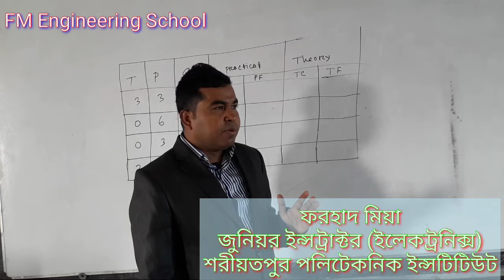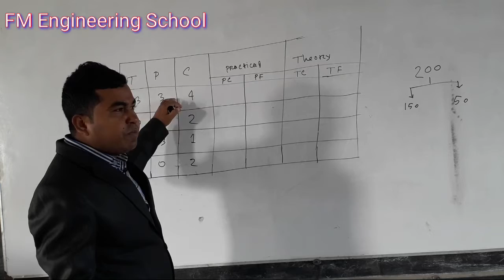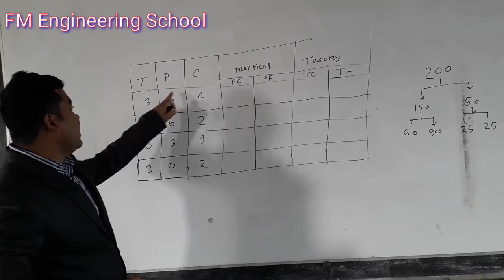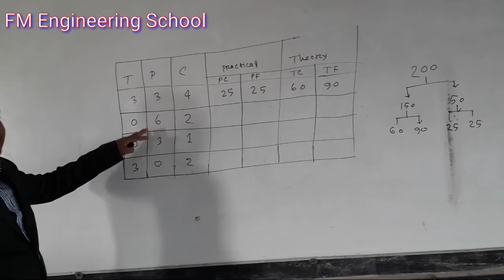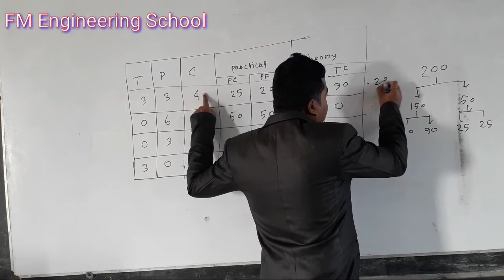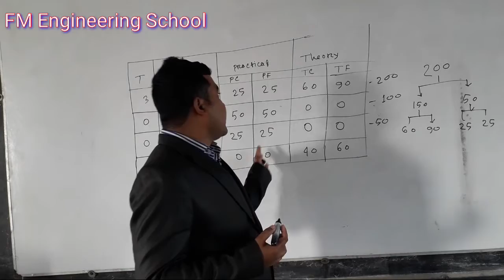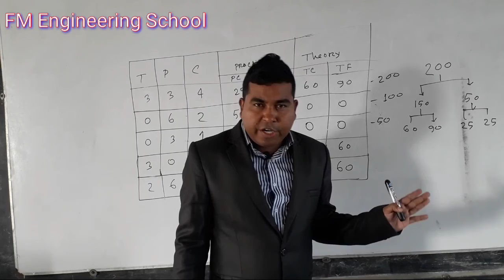ডিপ্লোমা ইঞ্জিনিয়ারিং শিক্ষাক্রমের বিভিন্ন সাবজেক্টের মান বন্টন|| পলিটেকনিক হেল্পলাইন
ডিপ্লোমা-ইন-ইঞ্জিনিয়ারিং সহ বিভিন্ন পর্যায়ের শিক্ষার্থীদের অনেকেই জানে না যে যে কোন সাবজেক্টের কত মার্ক। মানবন্টন কি। ভিডিওটিতে বিভিন্ন সাবজেক্টের মানবন্টন খুব সহজে দেখানো হয়েছে। ভিডিওটি দেখলে যেকেউ যেকোন শিক্ষাক্রমের  রেজাল্ট নিজে নিজেই করতে পারবে।